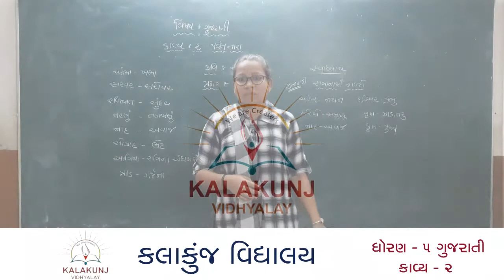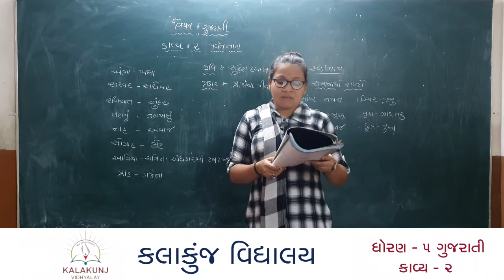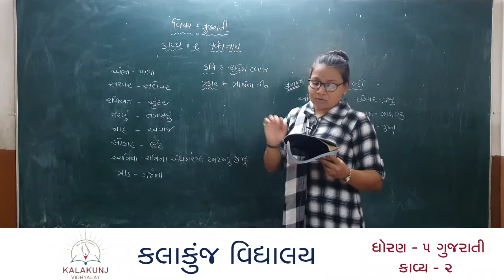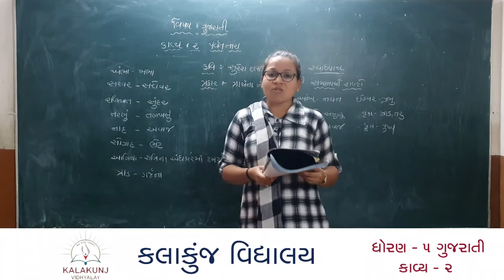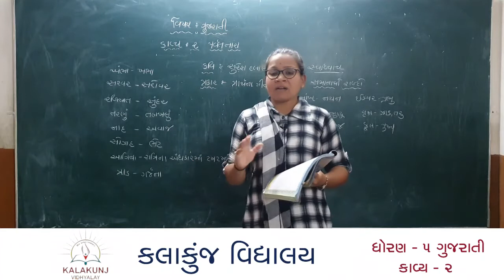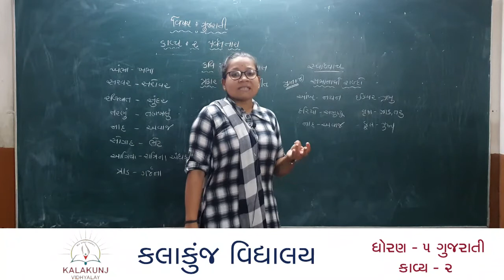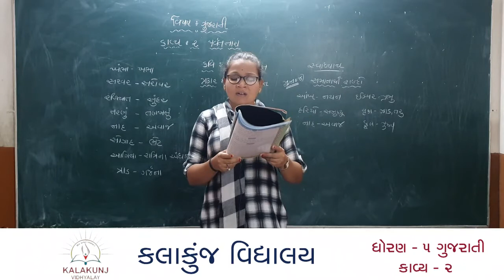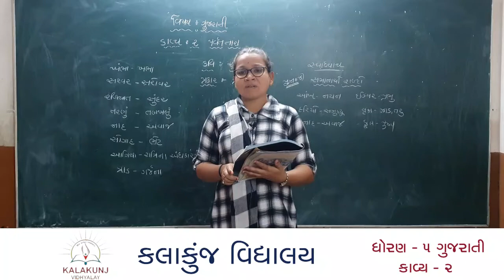ધોરણ - ૫ | ગુજરાતી | કાવ્ય - ૨ || Std 5 Gujrati Ch 2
આપણી શાળા ના તમામ વિધાર્થીઓને જણાવવાનુંકે દરેક વિડીયો ની માહિતી શાળાની એપ્લીકેશનમાં તેમજ વ્હોટ્સેપ દ્વારા આપવામાં આવશે. (દરેક વાલીએ પોતાના વ્હોટ્સેપ વાળા મોબાઈલ ફોનમાં ૯૮૨૫૦ ૨૫૭૫૭ , ૭૨૬૫૦ ૫૪૧૩૦ આ બન્ને નંબર સેવ રાખવા.જો સેવ નહિ હોયતો શાળા દ્વારા મોકલવામાં આવતા વિડીયોની લીંક મળી શકશે નહિ.)